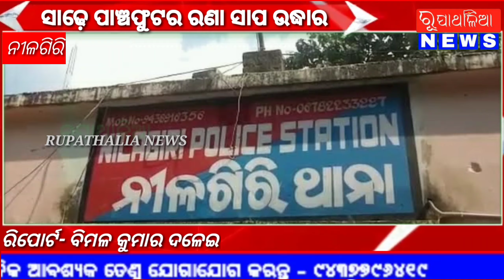ସାଢ଼େ ପାଞ୍ଚଫୁଟର ରଣା ସାପ ଉଦ୍ଧାର#nilagiri#ନୀଳଗିରି